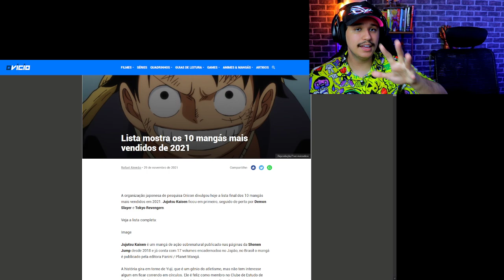Os 10 MANGÁS mais VENDIDOS de 2021!!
Hoje  vamos var os mangás mais vendidos de 2021, ou não!

Ah! E esse é um corte das lives que fazemos lá na Nimo, se curtiu cola por lá :D